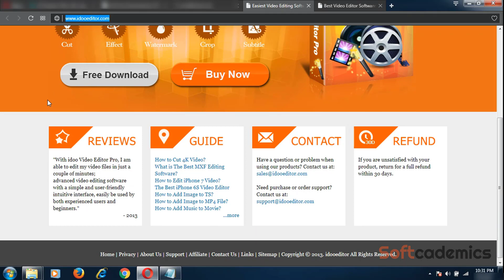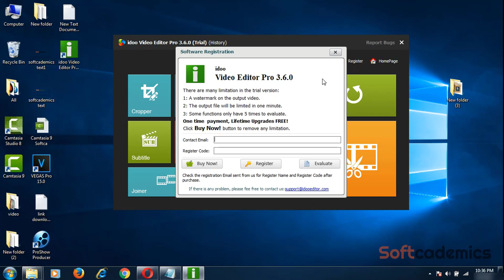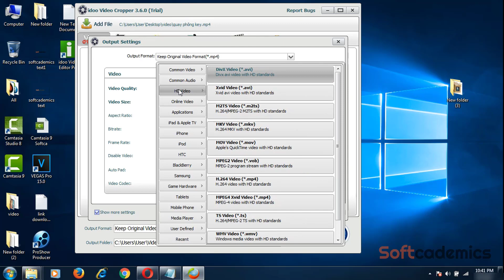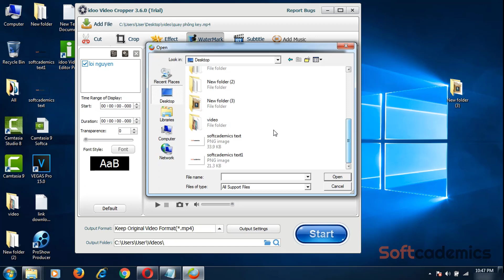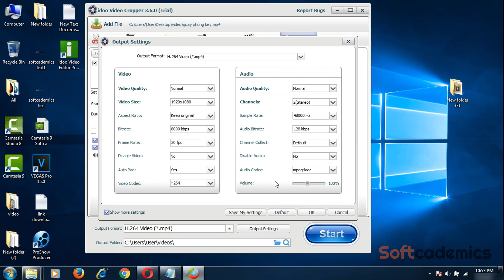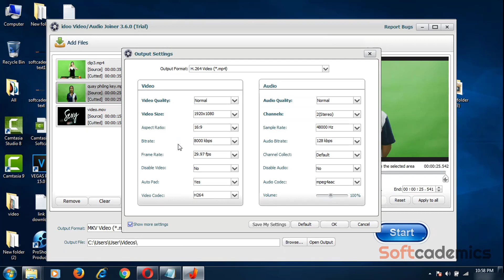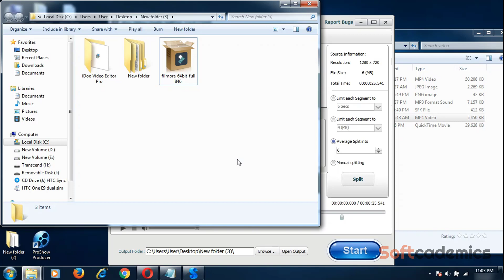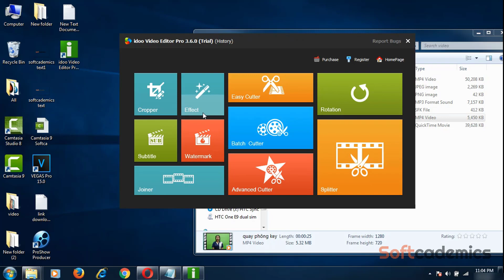Idoo Video Editor Pro 3.6.0 - LÀM CHỦ PHẦN MỀM IDOO VIDEO EDITOR TRONG 38 PHÚT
Hôm nay mình sẻ làm 1 video hướng dẫn các bạn phần mềm idoo video editor Pro phiên bản 3.6.0 - đây là phần mềm chỉnh sửa video đơn giản thích hợp cho những bạn không thích cầu kì, mới bắt đầu làm video và không đòi hỏi quá cao về khả năng dựng và biên tập video...Idoo video Editor là một lựa chọn không tồi !

Bạn có thể tải phần mềm này tại website tài nguyên phần mềm !